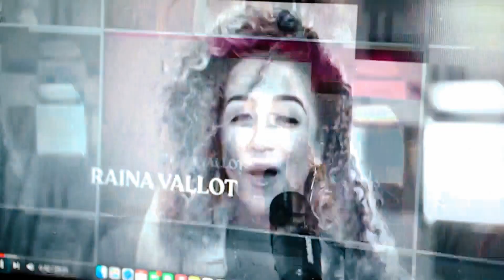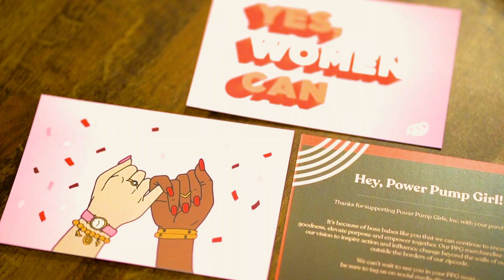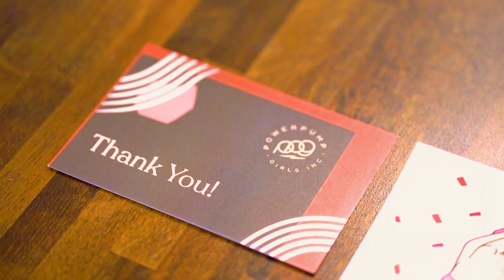Girls Meet Globe Featuring: The Power Pump Girls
Video interviews that celebrate women and share their inspiring stories. We want a way to connect with our community of women, after being isolated for so long through the pandemic.
We want to learn about and celebrate the artists, mothers, entrepreneurs, athletes and students.

We sat down with The Power Pump Girls to talk about menstrual equity and the impact they are making in the Baton Rouge community.